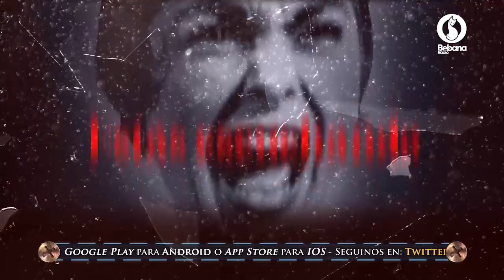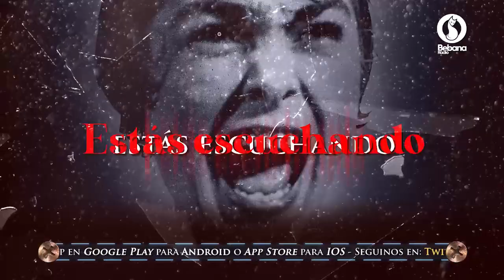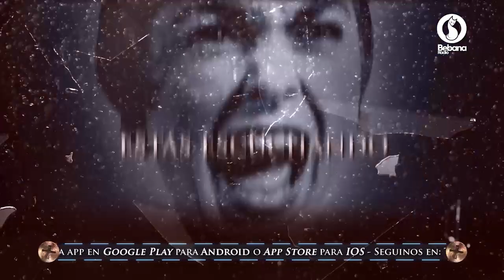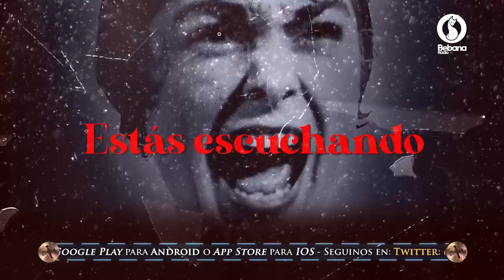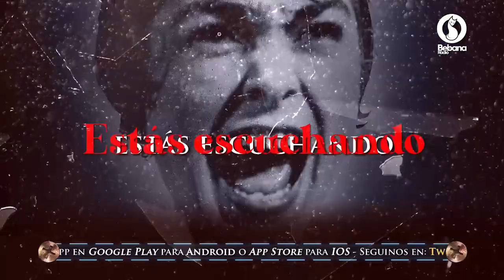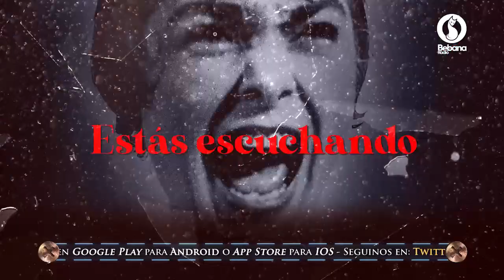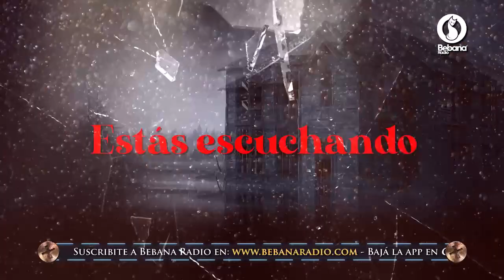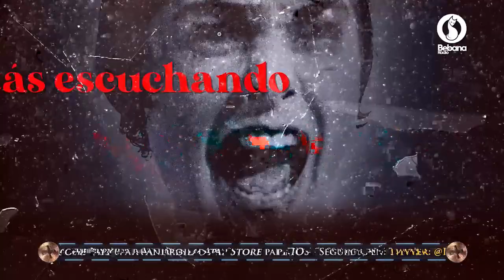Trasnoche Paranormal Martes 20 de Octubre de 2020 Bebana Radio